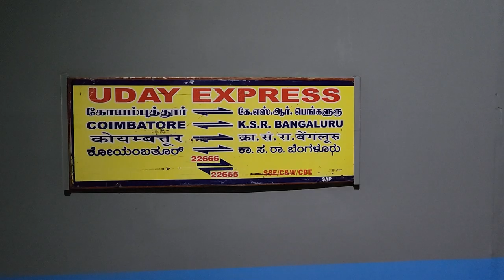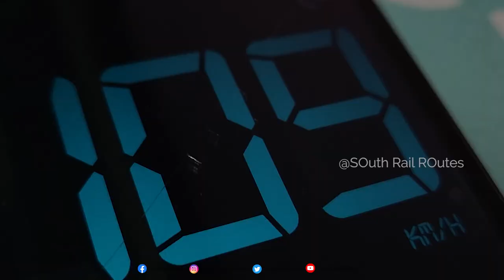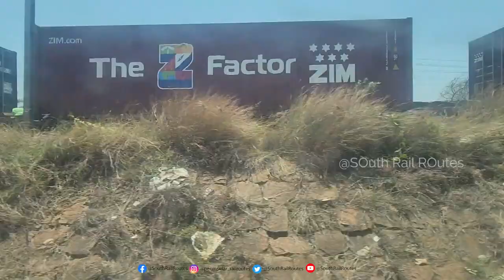Onboard COIMBATORE BENGALURU Uday Express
22666 CBE SBC UDAY EXP Train Details